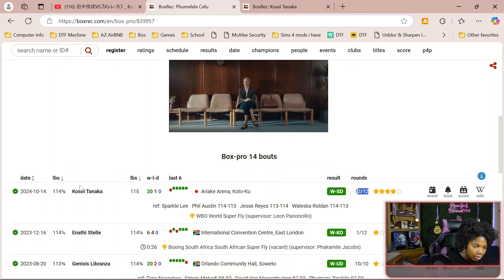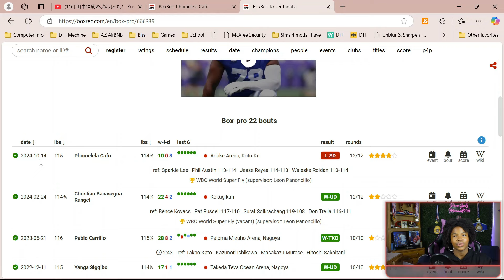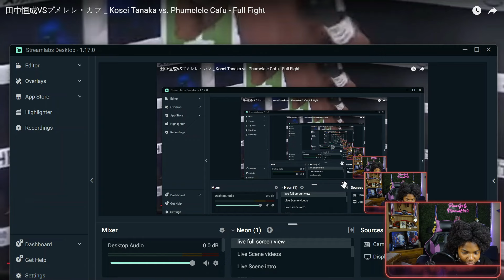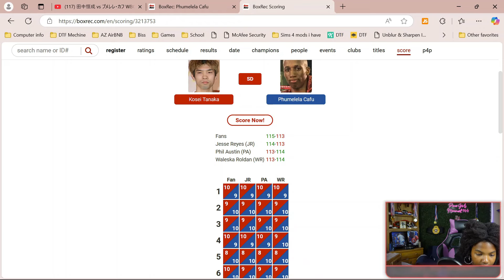Kosei Tanaka vs Phumelele Cafu | Boxing Reaction Video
We're Back With Another Banger And Today We're Doing A Reaction Video To Kosei Tanaka vs Phumelele Cafu Boxing Match. Are You Ready ?? Watch Till The End To See Our Reaction!